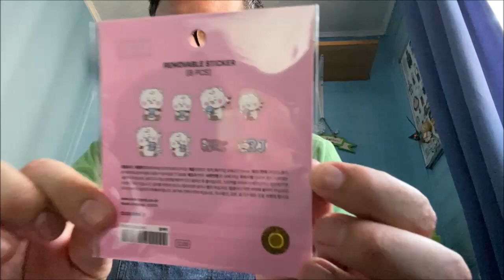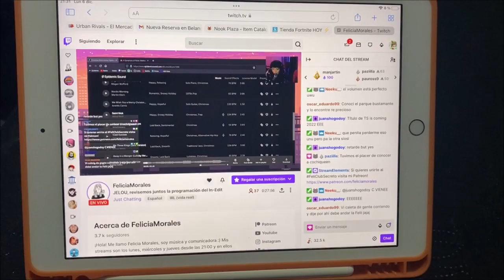Vlogmas2021 N° 7 🎄| El Vlog de Hojitta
Hola gente BIENVENIDOS acá les dejo Vlogmas N° 7. Hoy tengo una junta con Keydi y se nos sumo la Feli, estuvimos conversando bastante y comimos rico, pase a la tienda humo y compre unas cositas de BT21, jugue Fortnite con Manjartín y Keydi, ví el stream de la Feli y no se donde deje mi prendrive espero se haya quedado en la mesa de la sala porque si no me muero, eso lo sabrán en el vlogmas de mañana si lo encontré o no. Muchas gracias por ver mis vlogmas y comentar me gusta leerlos y que les guste lo que estoy compartiendo con ustedes.

Música
Intro desinger
Fondo: Deck the Hall Instrumental jazz

VÍDEO HECHO CON
iPhone 11 y iPods Pro
Editado con Movie Maker